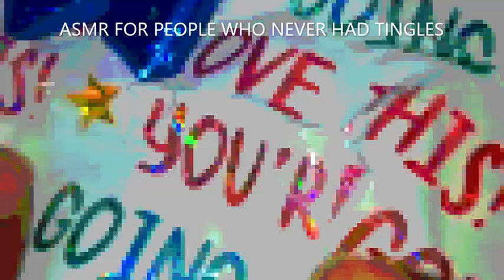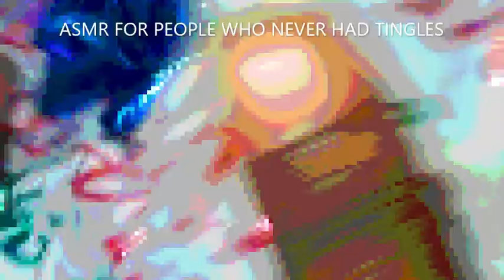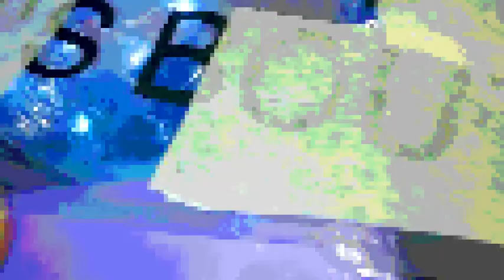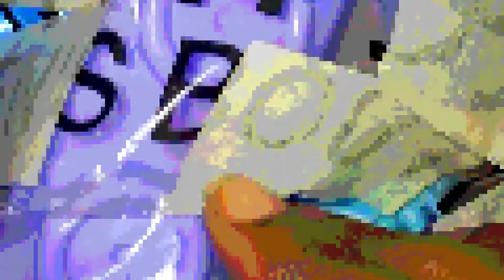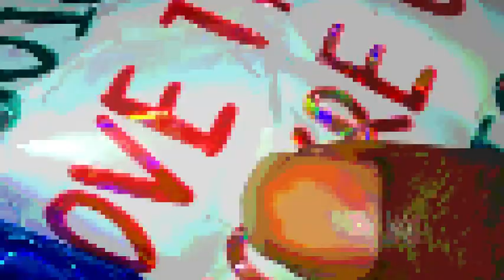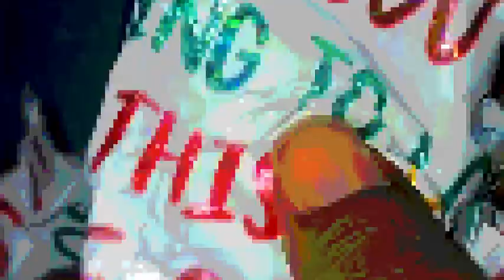ASMR FOR PEOPLE WHO NEVER HAD TINGLES